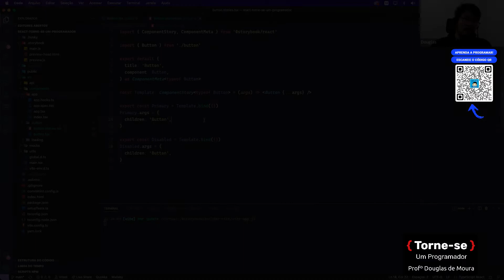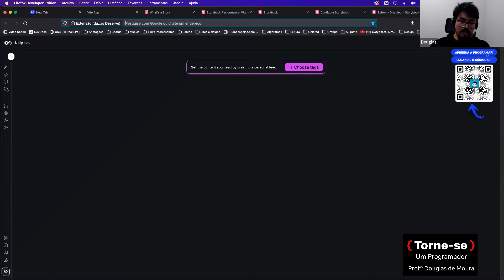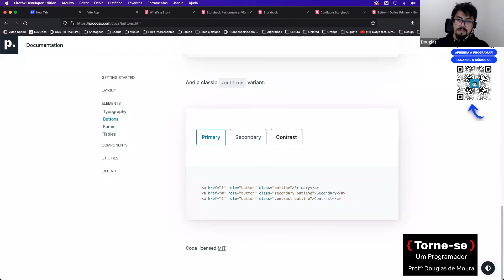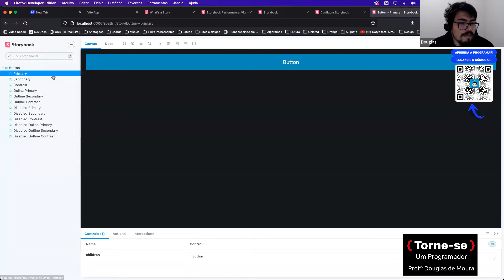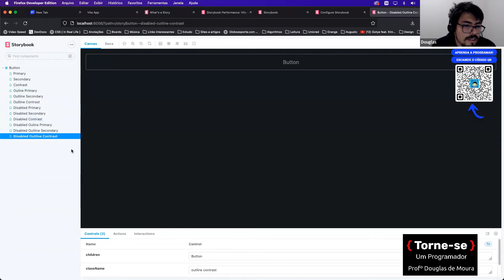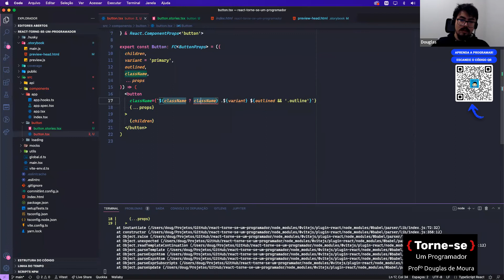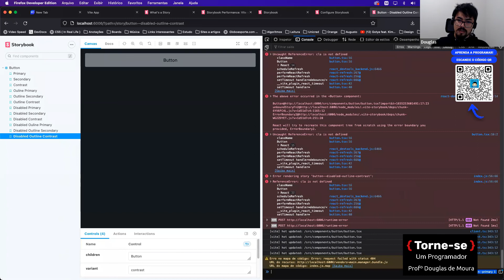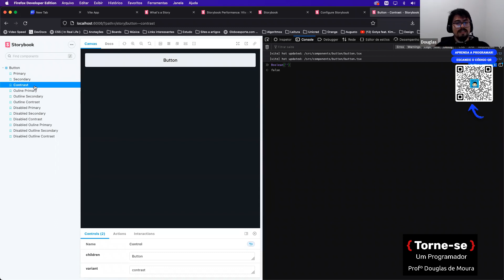Organizando componentes com StoryBook Pt-2 | Torne-se um Programador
EDUCAÇÃO TRANSFORMA !!!